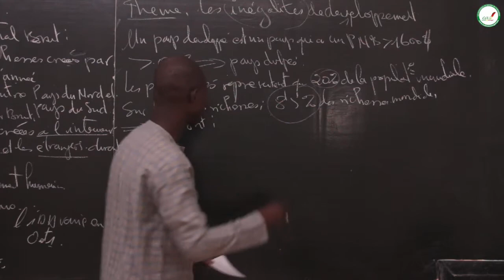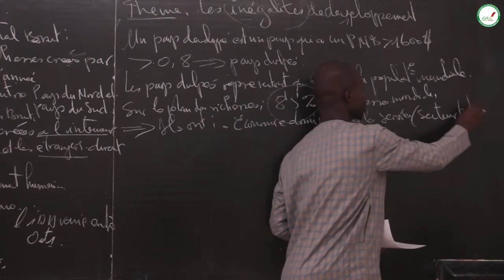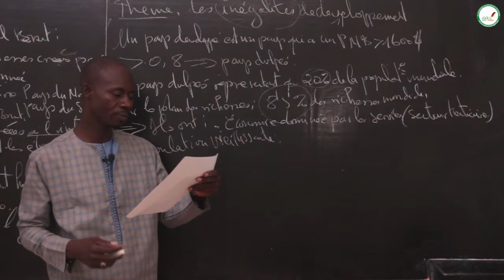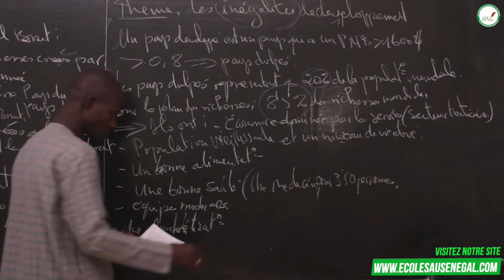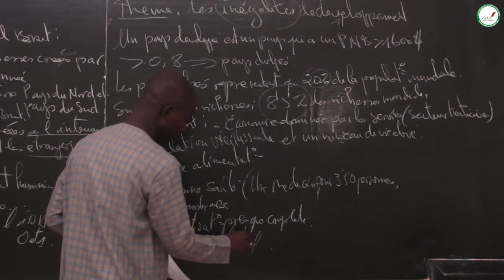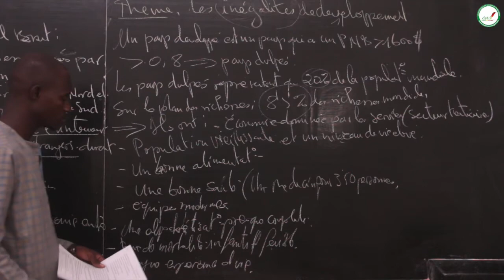Cours - Troisième - HG : Les inégalités de développement / Suite 2 / M. Sarr